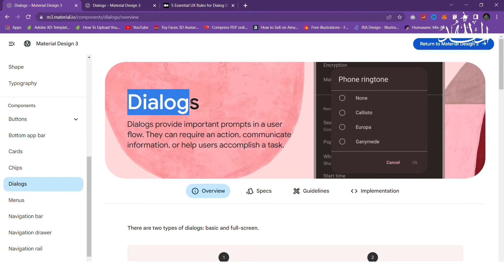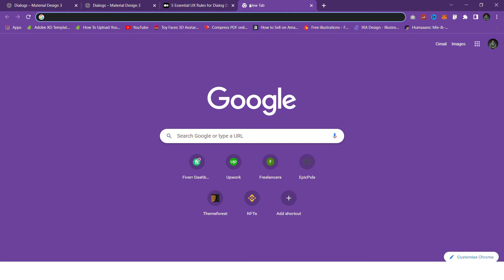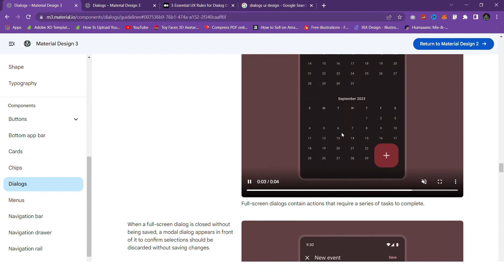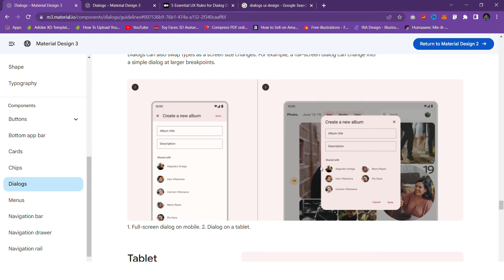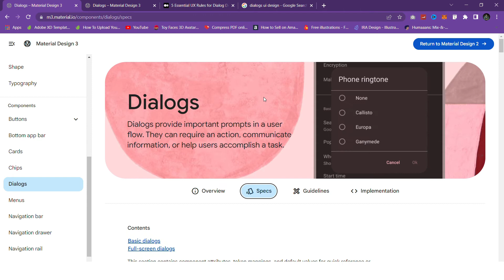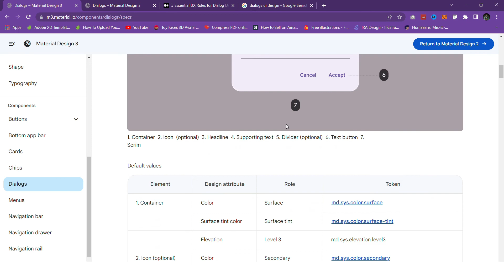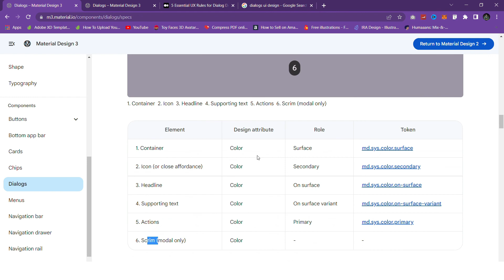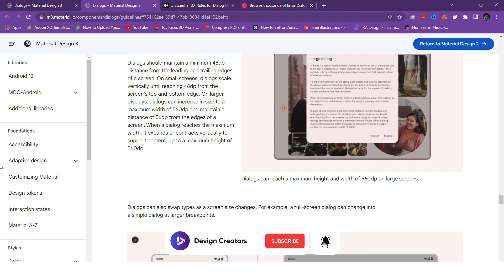Design Dialog UI with Material You 3.0 | Tutorial 08 - Urdu/Hindi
Topic: dialog UI design in mobile app/chips design in website/chips material UI / chips material you 3.0 / material you 3.0 / types of chips UI design

Mic 1
Mic 2
Camera Tripod
Asus Gaming Laptop
Mic Filter Cover
Ring Light